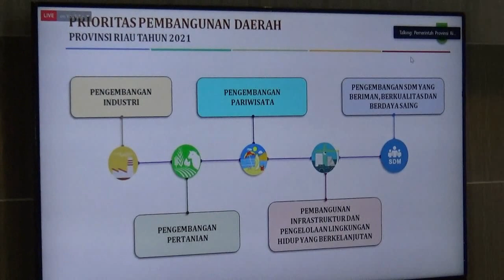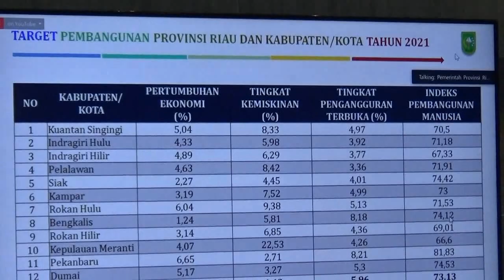MUSRENBANG RKPD Provinsi Riau 2021 - 22/04/20 - Berita Siak Televisi